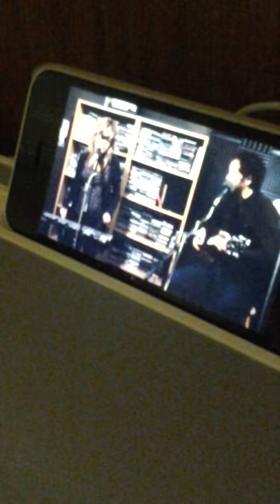D.yoon 46month old - You make beautiful things by Gungor